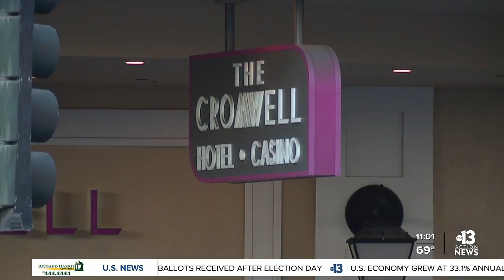Cromwell opens its doors to those 21 and up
Doors are now officially open again at the Cromwell, the last resort to re-open on the Las Vegas strip. At ten this morning, only those 21 and older were welcomed inside.